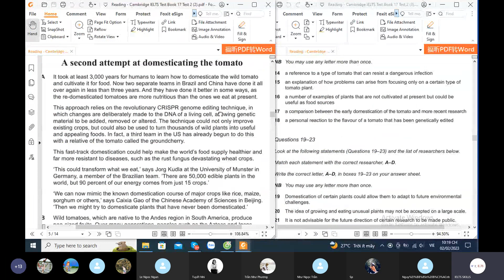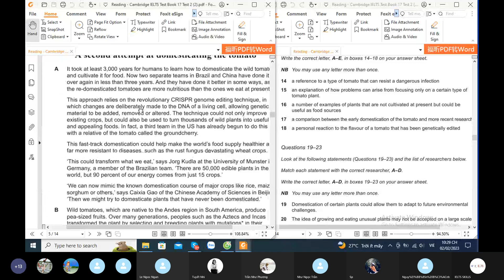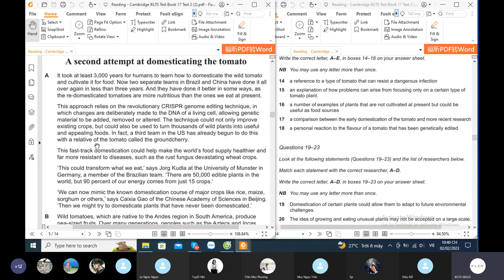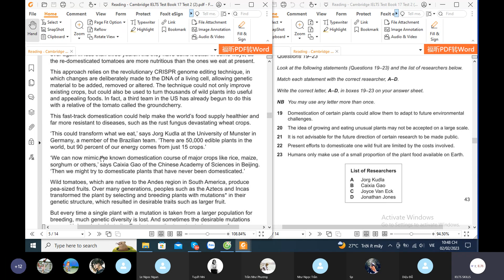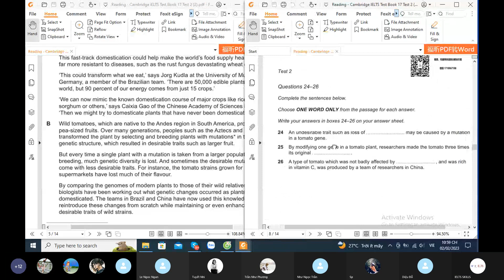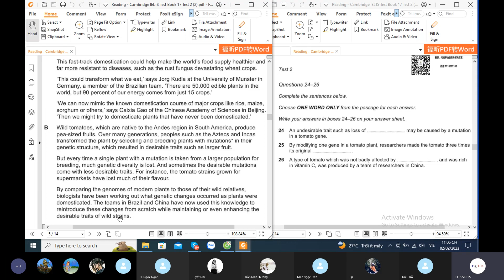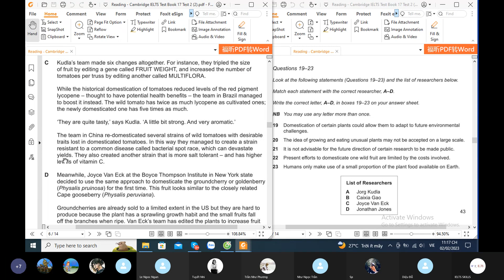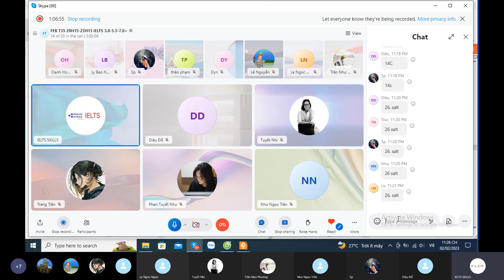T3 02.02.23 - Reading - Cambridge IELTS Test Book 17 Test 2 Passage 2